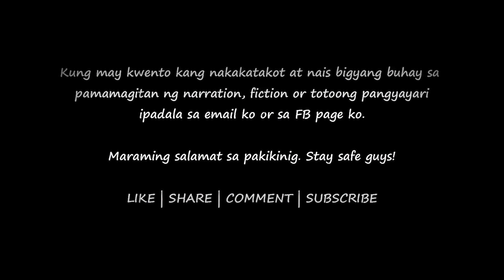SCHOOL HORROR ENCOUNTER | TAGALOG TRUE HORROR STORY | KATATAKUTAN | KWENTONG KABABALAGHAN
Featured story: SCHOOL HORROR ENCOUNTER
SENT BY: DEEDPRED
 Narrator: KRIS

Kung may kwentong kang nakakatakot, fiction o totoong pangyayari na nais marinig na bigyang buhay sa pamamagitan ng narration, iemail lang sa or post it on my FB page